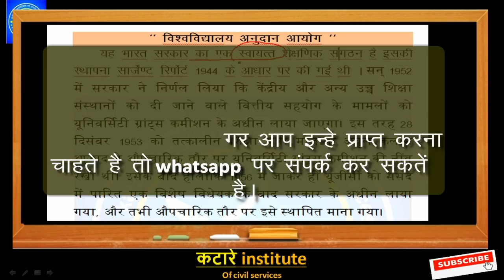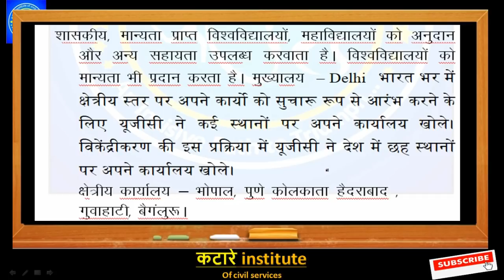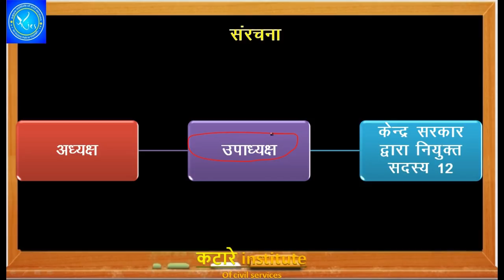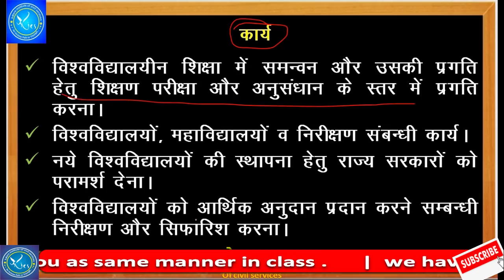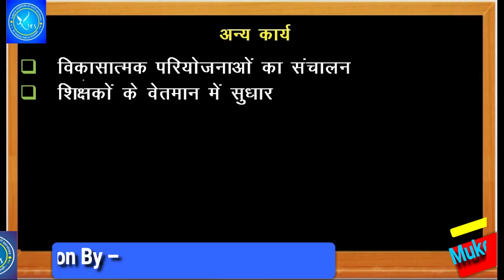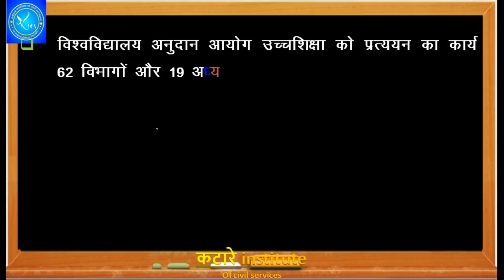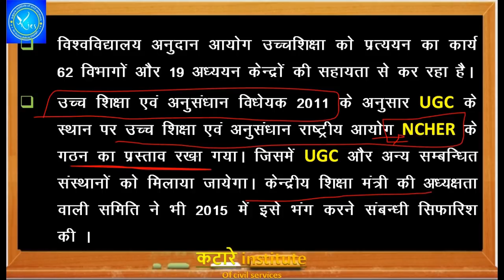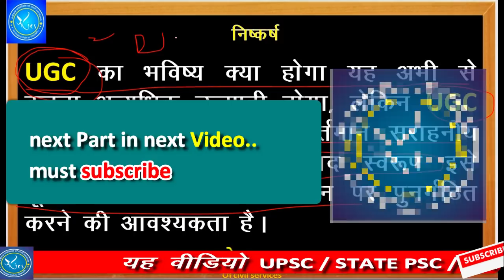L24 PSC Mains Study Material on UGC in hindi | MPPSC मुख्य परीक्षा पेपर 2 B की तैयारी हिंदी में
MPPSC & Other State Public Service Commission Mains Exam Matter , Paper -2 Part B 300 word idle answer for UGC.
राज्य लोकसेवा आयोग की मुख्य परीक्षा के लिए पेपर 2 के लिए आदर्श उत्तर ।
यूजीसी क्या है उसके कार्य उसका औचित्य 300 शब्दों में।